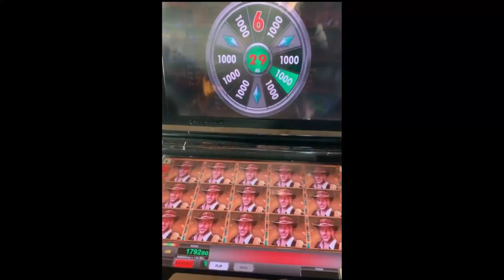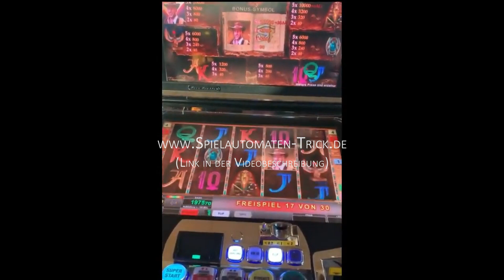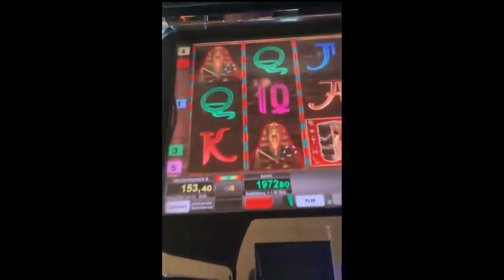Book of Ra Deluxe Forscher Vollbild Gewinn + AG´s (Action Games)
► Book of Ra Forscher Vollbild? Nur mit

Das beliebteste Spiel auf Novoline Automaten ist ohne Zweifel Book of Ra. Mit Book of Ra kann man außerdem den Höchstgewinn beim Spielautomaten hevorzaubern. Und zwar mit einem Forscher Vollbild. In diesem Video sehen Sie 30 Freispiele auf 80 Cent Einsatz, welches das berühmte Forscher Vollbild zeigen! Ein Gewinn, welcher sich lohnt! erhalten Sie die besten und neuesten Spielautomaten Tricks für alle Merkur und Novoline Automaten. Sie erfahren bei uns alles rund um die geheimen Casino Tricks um erfolgreich am Automaten zu gewinnen.